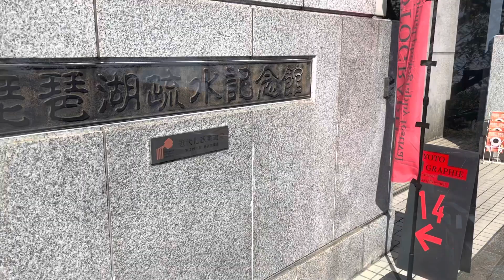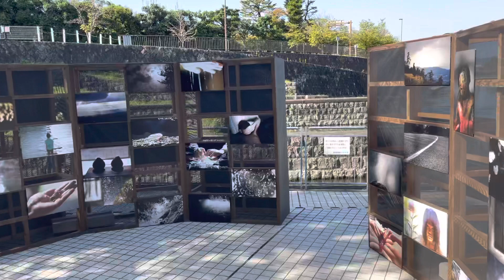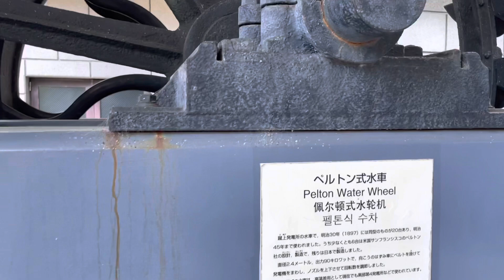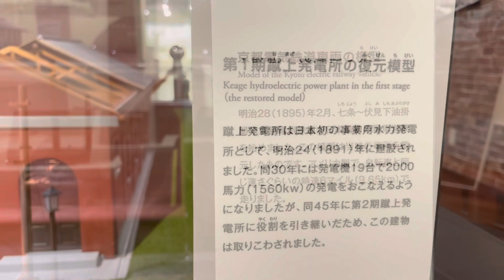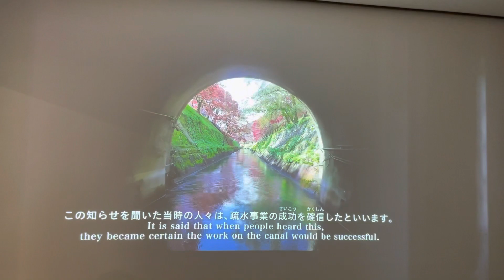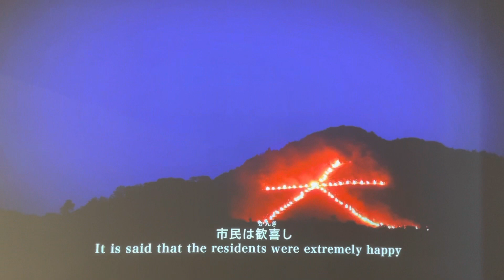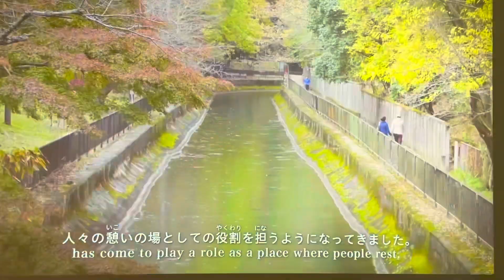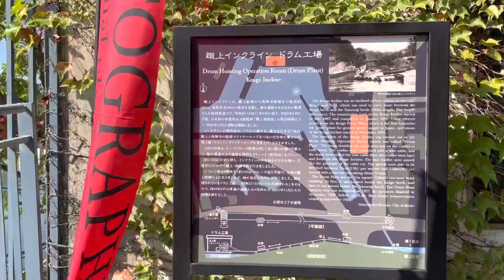おさんぽ京都⭐︎琵琶湖疎水記念館とKYOTOGRAPHIEを歩く/Taking a walk in Kyoto,LAKE BIWA CANAL MUSEUM and KYOTOGRAPHIE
朝から天気が良かったので、かねてから行ってみたかった疎水記念館まで行ってきました。疎水による水力発電事業が明治時代に行われたこと、水力発電は現在も京都市内の2400戸に電力を提供しているそうです。

KYOTOGRAPHIEの会場にもなっていて、榮榮＆映里（ロンロン&インリ）の展示も見ながら、お散歩しましょう☆

榮榮＆映里（ロンロン&インリ）
RongRong&inri
即非京都
アーティストトーク｜榮榮＆映里（ロンロン＆インリ）「即非京都」